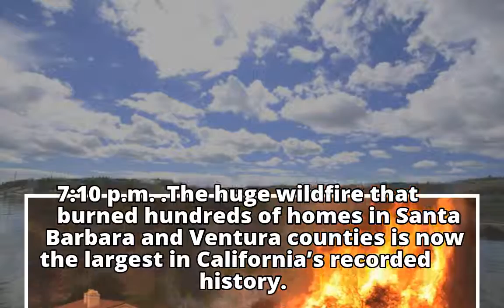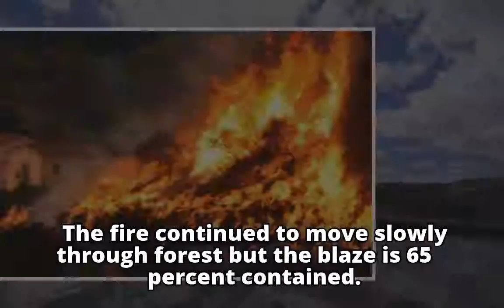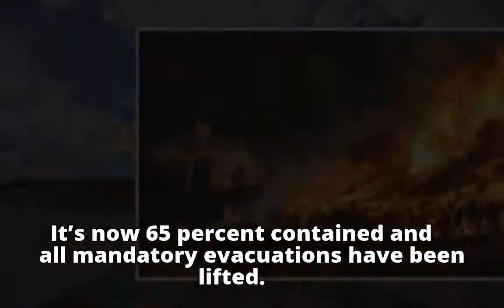The Latest: California wildfire now largest in state history